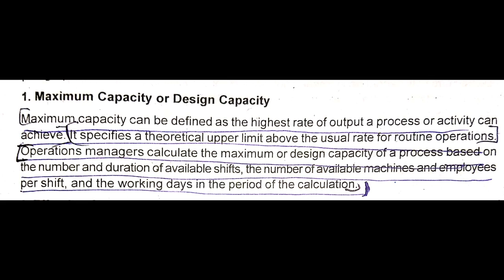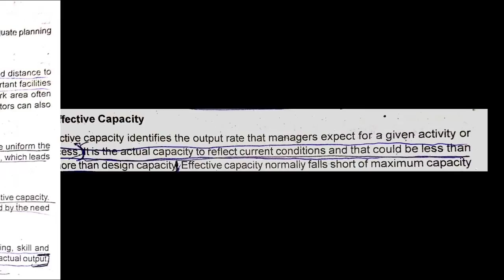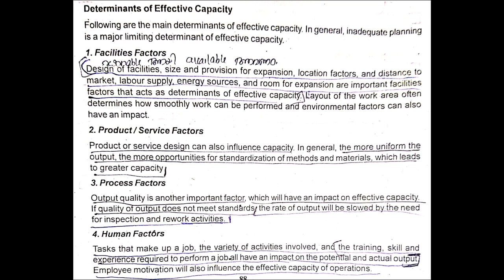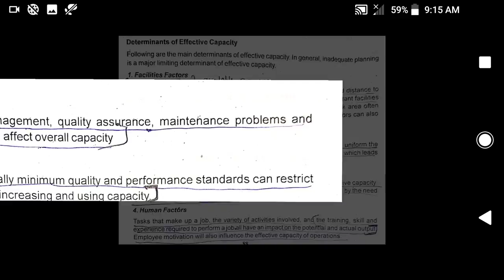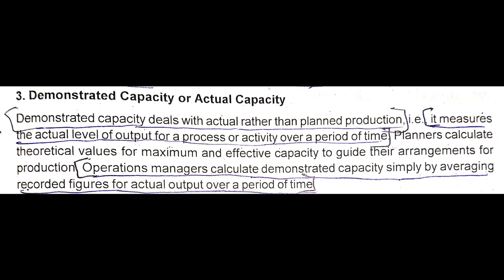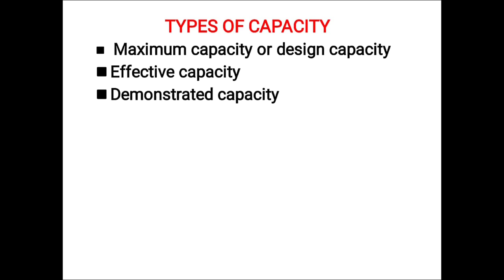Types of capacity /operations management